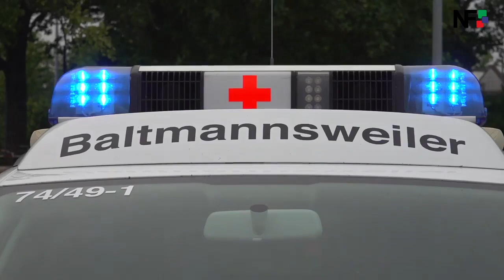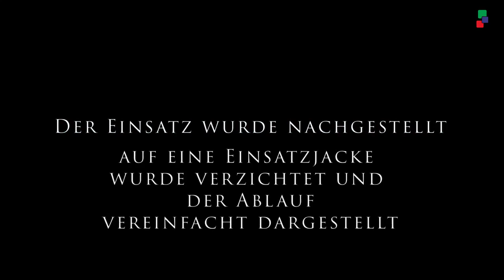16.05.2020 - Helfer vor Ort und First Responder dürfen im Landkreis Esslingen wieder ausrücken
Baltmannsweiler (pm) -  Seit Samstag (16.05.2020) haben die verschiedenen Hilfsorganisationen im  Landkreis Esslingen in Baden-Württemberg ihre Helfer vor Ort,  respektive die First Responder wieder in den Dienst gestellt. Seit Mitte  März war dieser Dienst aufgrund von Corona grundsätzlich eingestellt  worden, da das Infektionsrisiko nicht abschätzbar war. Die Helfer vor  Ort sind in vielen Kommunen im Kreis Esslingen wichtiger Bestandteil, um  Menschen in Not rasch zu helfen, während auf Rettungswagen und wenn  nötig auf Notarzt gewartet wird. Wählt eine in Not geratene Person, ein  Ersthelfer oder ein Angehöriger die internationale Notrufnummer 112,  landet dieser Anruf bei der Integrierten Rettungsleitstelle in  Esslingen. Der dortige Disponent alarmiert Rettungswagen und im  Bedarfsfall den Notarzt. Sind in der betreffenden Gemeinde auch Helfer  vor Ort installiert, werden diese zusätzlich zu Notleidenden Patienten  geschickt. In der Regel erreichen diese mit Sondersignal und Blaulicht  nach 3-5 Minuten das Gebäude des  Patienten. Durch die Corona-Pandemie hat sich allerdings der bisher  bekannte Arbeitsablauf verändert. Kein Nothelfer nähert sich mehr  ungeschützt einem Notleidenden. Ein paar Schutzhandschuhe tragen die  Retter bereits bei der Anfahrt, ein zweites Paar plus Schutzmaske  gehören ab sofort zur Pflichtausrüstung, um einerseits sich selbst und  andererseits auch Patienten vor Ansteckung durch Corona zu schützen.  Ebenfalls geändert ist die Anzahl, der Retter, die das Gebäude der in  Not geratenen Person betreten: Nur ein Retter nähert sich dem Patienten  und hält mindestens zwei Meter Abstand. Bei der Anamnese gibt es drei  Fragen, die die weiteren Maßnahmen bestimmen: Hielt sich der Patient in  einem Risikogebiet auf? Hatte der Patient Kontakt zu infizierten  Personen? Liegen Symptome, wie etwa Husten, Fieber, Geschmacks- und  Geruchsausfälle, Durchfall oder ähnliche Grippesymptome vor? Werden alle  drei Fragen verneint, darf auch der zweite Helfer vor Ort in das  Gebäude. Wird allerdings eine Frage mit „Ja“ beantwortet, informiert der  erste Retter umgehend die Rettungsleitstelle, damit das  Rettungspersonal bereits auf der Anfahrt die nötigen Vorkehrungen  treffen kann. Der erste Helfer vor Ort verlässt der Teamführer umgehend  die Wohnung und ordnet bei sich und seinem Kollegen  Infektionsschutzkleidung an. Diese besteht aus Anzug oder Kittel,  Handschuhe und Schutzbrille. Nur so geschützt nehmen die Helfer und  First Responder die weitere Rettungsaktion in Angriff. Einzige Ausnahme:  Wenn der Patient reanimiert werden muss, erfolgt diese lebensrettende  Maßnahme umgehend.